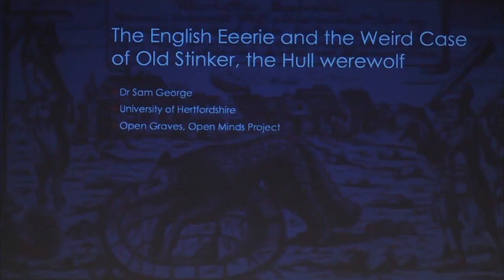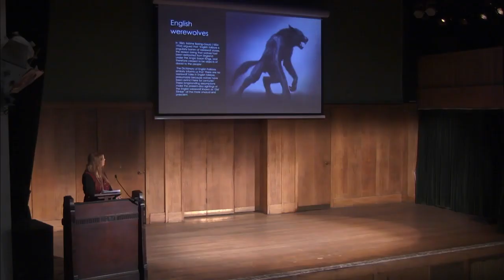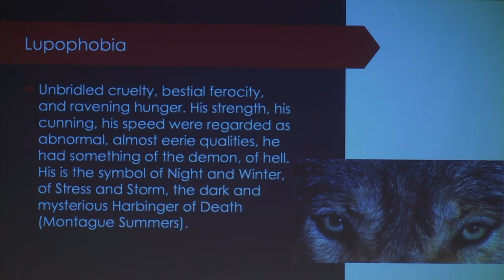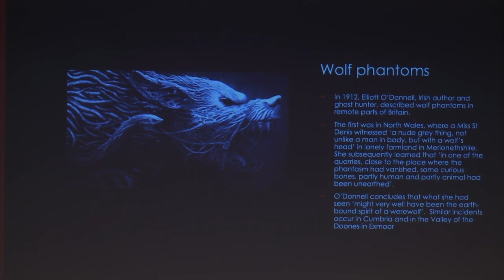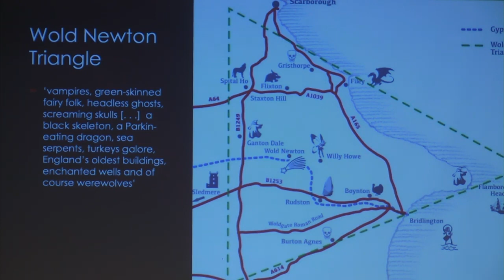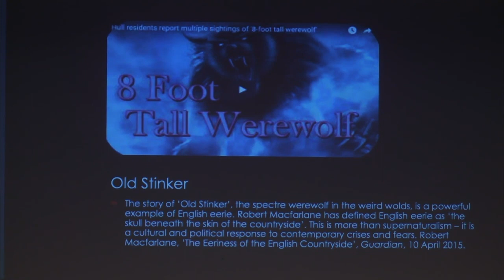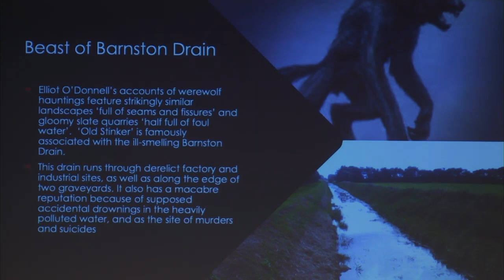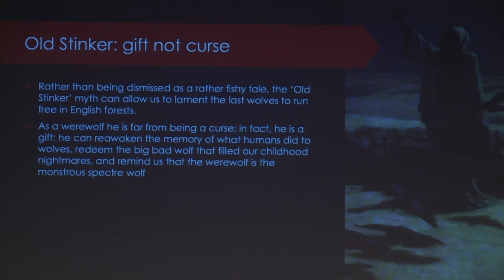The Haunted Landscape: Old Stinker, the Hull Werewolf (at Conway Hall)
British folklore is unique in recording a history of werewolf hauntings in places in Britain where there were once wolves. This exploration of Old Stinker, the Hull Werewolf is rooted in landscape and absence. It focuses on the climate in which the spectre of the werewolf has re-emerged (rising from the ashes of the flesh and blood wolf). It takes its inspiration from Mark Fisher’s The Weird and the Eerie (2016).

Dr Sam George is Senior Lecturer in Literature and Convener of the Open Graves, Open Minds research project at the University of Hertfordshire.

[This talk was filmed at Conway Hall, London, in 2019]